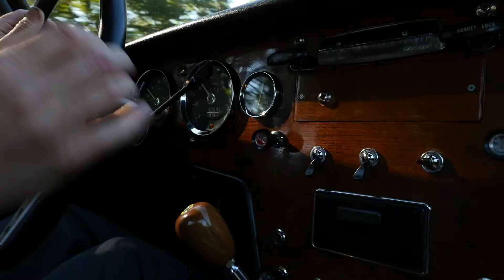Sports Car Camping on the Olympic Peninsula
A quick 3 day camping trip exploring the back roads of the Olympic Peninsula in a 1969 Lotus Seven and a 1967 Lotus Elan. Trying to make sports car camping a "thing."